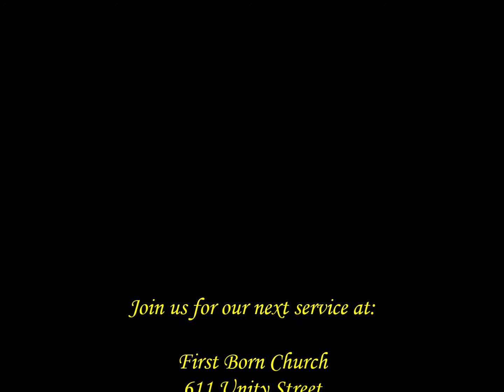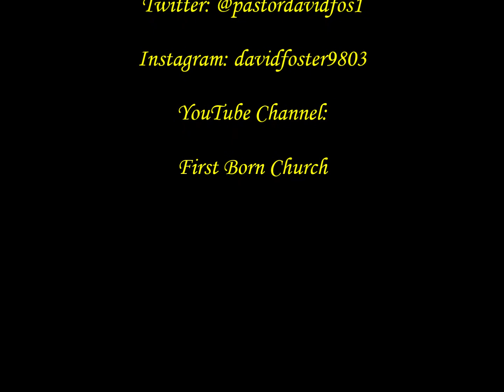The Doppelganger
The Double Walker